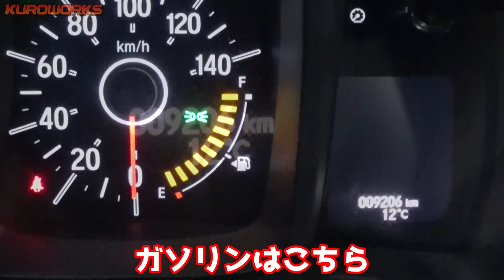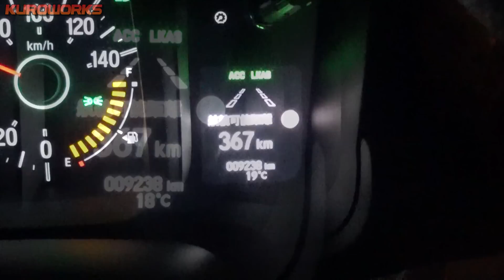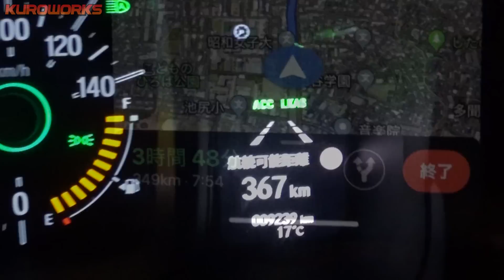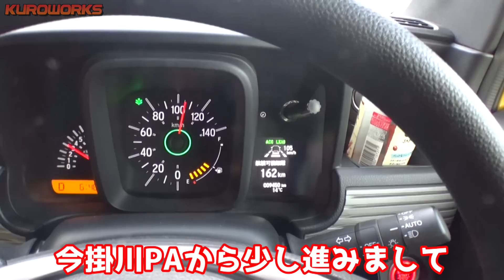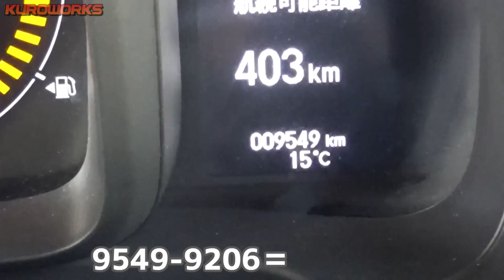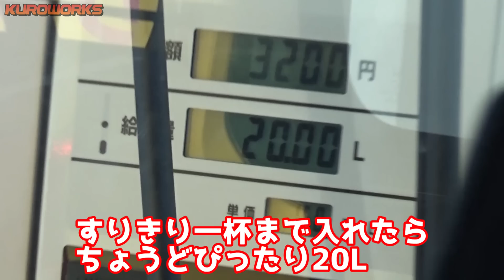N-VANの燃費測定！ホンダセンシングで高速走行した結果…ｗ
▼MGRさんのベッドキットはこちら▼

▼エブリイの燃費検証動画はこちら▼

MGRさんからお借りしたN-VANの燃費を測定！
ホンダセンシングで名古屋まで高速を走行したところ
衝撃の測定結果が…！

ホンダセンシングが秀逸！車中泊N-VANで高速ドライブ♪その走行性能に感動…！